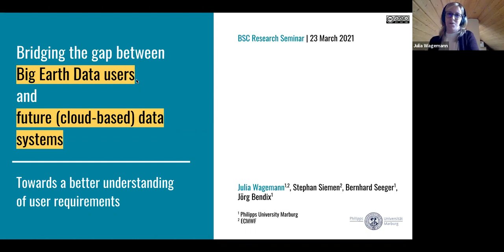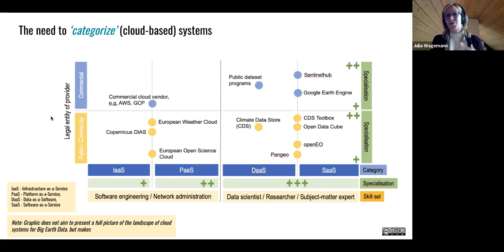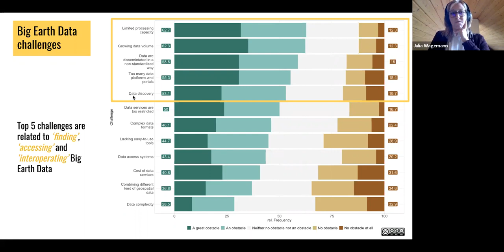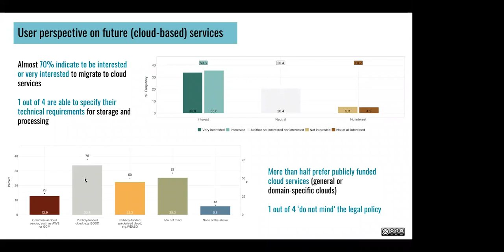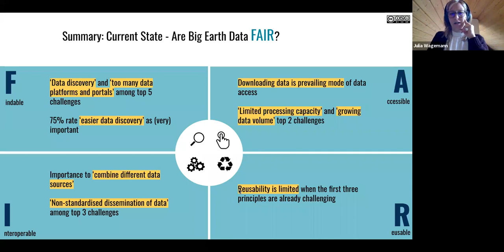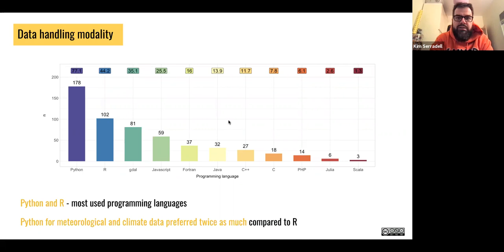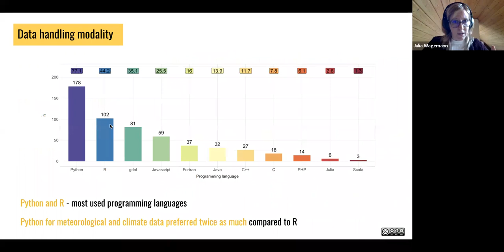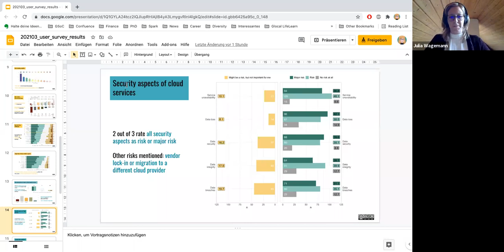Users of Big Earth Data-An analysis of current &future user requirements of(cloud-based)data systems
Speaker: Julia Wagemann is a geospatial analyst, PhD candidate and community-builder who promotes the use of large volumes of open meteorological and climate data.
Abstract: The broad dissemination of open data policies for Big Earth Data leads to a diversification of users. The literacy in data and data handling differ for each user group, resulting in different needs and requirements.
In addition, the development of cloud-based data systems challenges traditional workflows of all users. In order to tailor new cloud-based data systems for Earth data users, a better understanding of users in terms of
the type of data they explore, the applications they need the data for, the way they access and process data, and the challenges they face are required. We run a comprehensive web-based user survey to better understand current
and future user requirements and users’ motivation to migrate their processing tasks to cloud-based data services.
The presentation highlights the results of the user survey with a specific focus on the current data challenges users face and
how users would like to use cloud-based data services in the future.